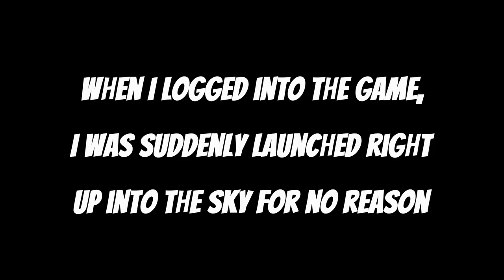The best bug ever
I fell from the sky for 4 minutes lol